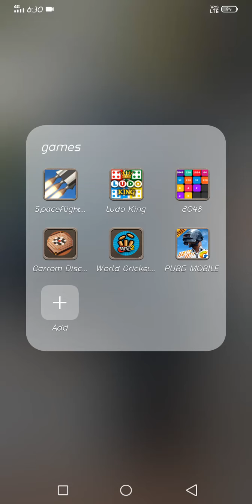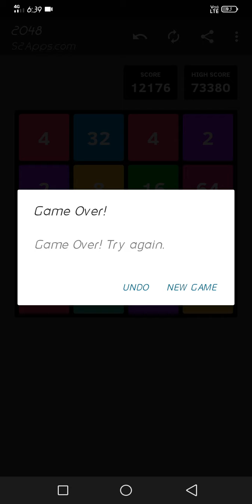2048 GAMES in Tamil /part 1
Entertainment Videos that count!

             GJS crazy youtube channel.
             Upload Daily Interested and Quality Content For You.

Keywords & Tags
tamil whatsapp status video songs new,
tamil whatsapp status video love songs old,
tamil whatsapp status new,
tamil whatsapp status video song,
8 d tamil whatsapp status,